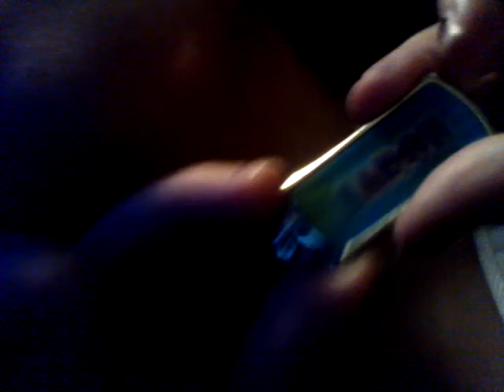Sam Pottorff & Kian Lawley.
Sammy heh ^--^ Kiki hehehe ^_^hi